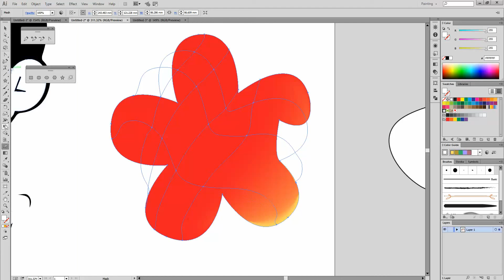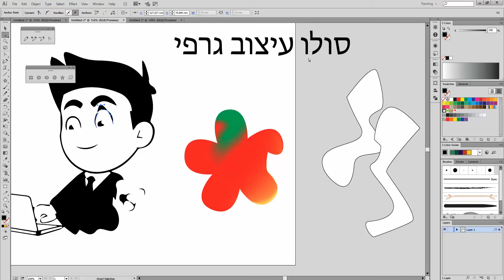כלי איור ציור בתוכנת אדובי אילוסטרייטור ILLUSTRATOR מדריך